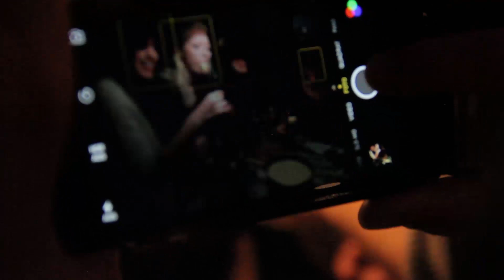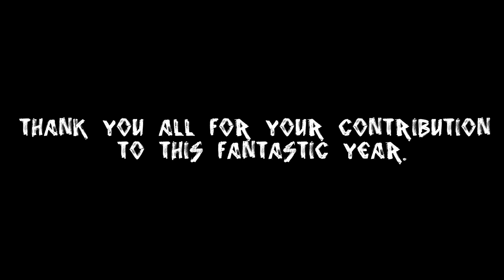Social Muscle Club Basel #4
Hereinspaziert!

The maybe last SMC Basel took place in the Markthalle Basel on Friday 6 Novembre 2015. What will you offer? What do you want to receive?

Wer den Social Muscle Club betritt, gelangt in eine kleine Welt, in der Geben und Nehmen zugleich fordern und unterhalten. Eine Welt, in der ständig Überraschendes geschieht. Wer den Social Muscle Club wieder verlässt, ist vielleicht ein besserer Mensch. Allenfalls freier, vermutlich beschenkt, hoffentlich inspiriert. Oder was auch immer. Alles kann, nichts muss.

Markthalle Basel, 19 Uhr